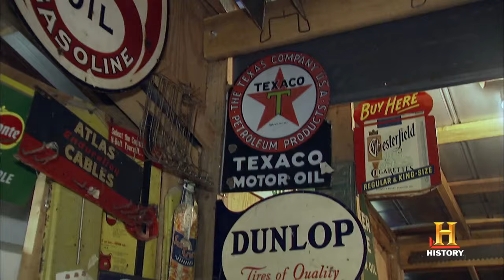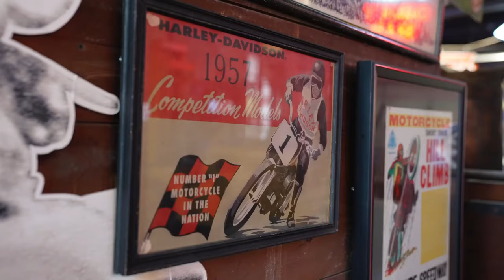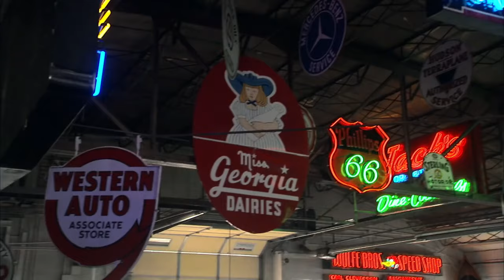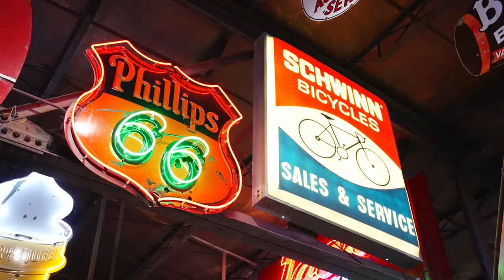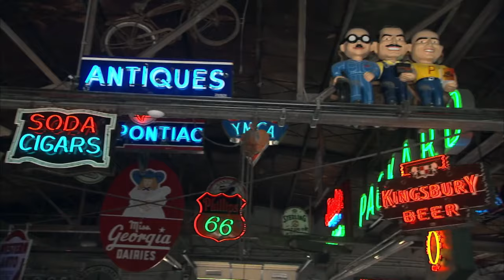What Really Happened to Robbie Wolfe From American Pickers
Since the inception of American Pickers, the show has been hosted by Mike Wolfe and Frank Fritz. However, when Frank suddenly stopped appearing on the show, he was replaced by Robbie Wolfe, Mike’s younger brother. Robbie is no stranger to American Pickers and has briefly appeared on the show for some of the most exciting picks.

Robbie is a businessman who came to the limelight when he became an American reality TV star on American Pickers. He shares similar qualities with his brother Mike. However, he comes from a different business background and has a different philosophy of being a picker. And fans of the show are not too happy to have him replace Frank Fritz. Join us as we examine what really happened to Robbie Wolfe from American Pickers.